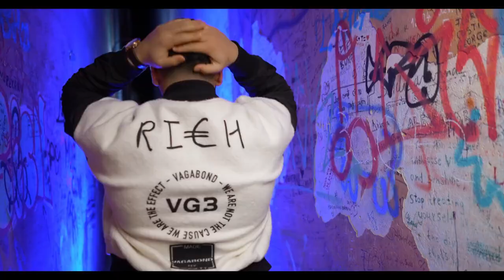Costel Biju 💥 Laura 💥 Dodo 💥 Patricia 💥 Nikolas Sax 💥 Toni de la Brasov 💥 Manele noi 2023